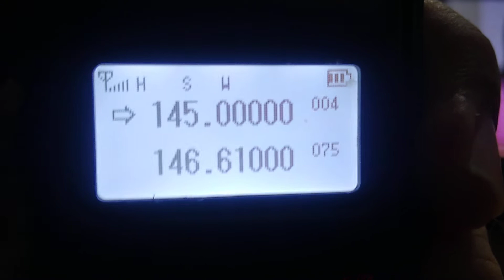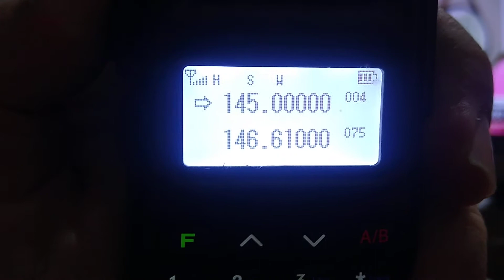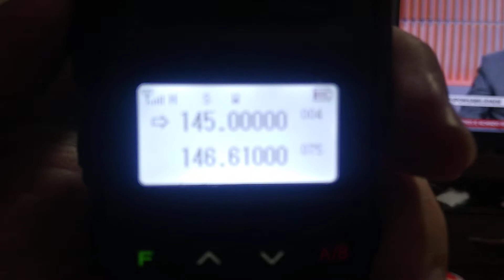voyager tyt dual realmente fas milagres qso 8 km so com antena de borracha